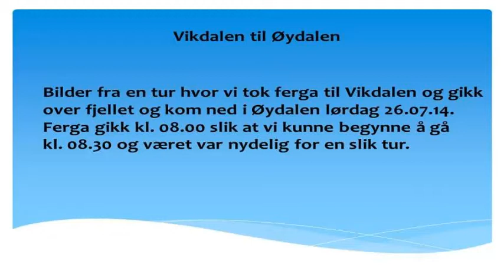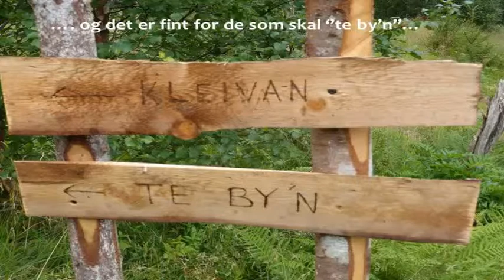Fra Vikdalen til Øydalen 26 07 14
En flott tur, først med ferga til Vikdalen og så gikk vi over fjellet og kom ned Øydalen.